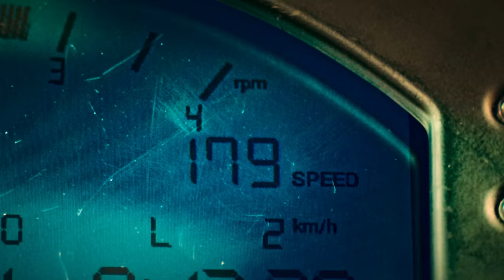Carga Máxima | Trailer oficial | Netflix Brasil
Acelera porque Carga Máxima está chegando! Um piloto de corrida de caminhão se envolve com uma quadrilha de roubo de cargas e logo percebe que sair do crime não é tão fácil quanto imaginava. Carga Máxima, meu primeiro filme de ação brasileiro, tem Thiago Martins, Sheron Menezzes, Raphael Logam, Milhem Cortaz, Evandro Mesquita e Paulinho Vilhena no elenco. Estreia dia 27 de setembro.

Após perder tudo, o piloto de caminhão Roger recebe uma oferta tentadora e perigosa: dirigir para uma quadrilha de ladrões de carga.